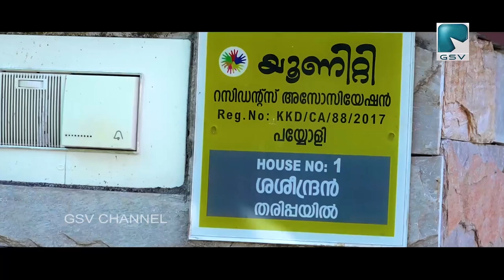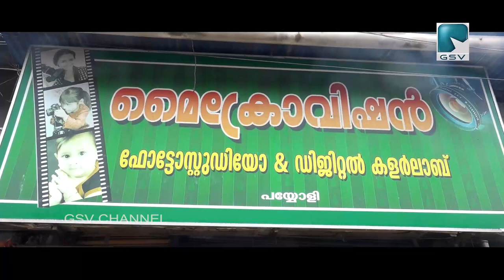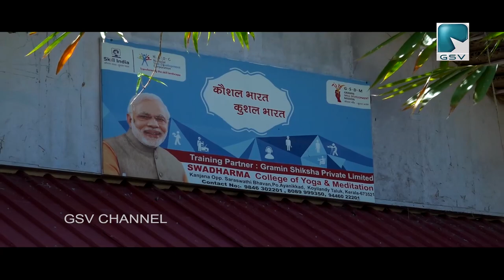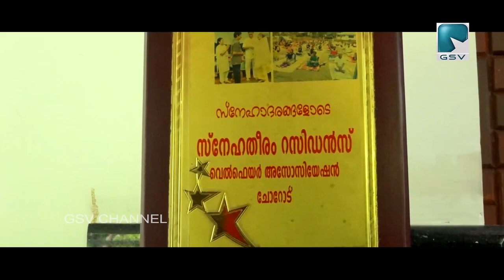കഠിനാധ്വാനവും ആത്മവിശ്വാസവും കൊണ്ട് സ്വപ്നങ്ങളെ യാഥാർത്ത്യമാക്കിയ ശശീന്ദ്രൻ തരിപ്പയിൽ...അതിഥിയിൽ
കഠിനാധ്വാനവും ആത്മവിശ്വാസവും കൊണ്ട് സ്വപ്നങ്ങളെ യാഥാർത്ത്യമാക്കിയ പച്ചയായ മനുഷ്യൻ,സേവന രംഗത്ത് നിറസാന്നിധ്യമായ സാമൂഹ്യപ്രവർത്തകൻ ശശീന്ദ്രൻ തരിപ്പയിൽ ജി എസ് വി അതിഥിയിൽ